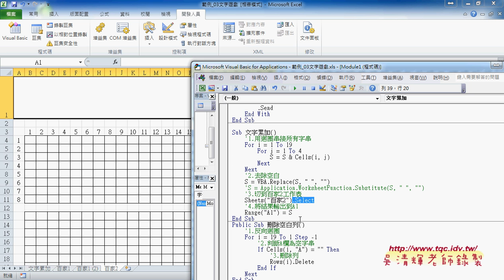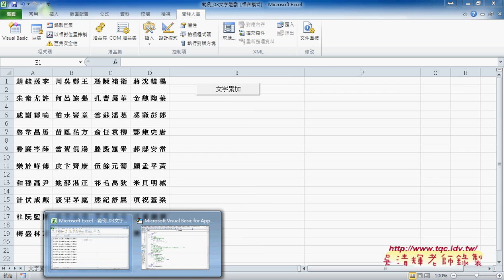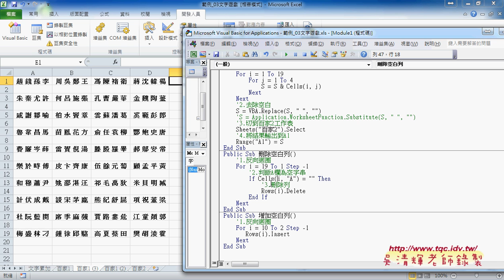04 文字串接與刪除與插入空白列VBA程式解說東吳EXCEL VBA雲端資料庫 吳老師2